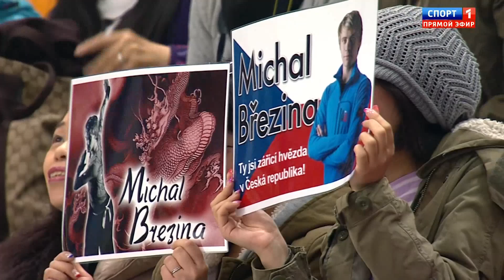Warm Up Group 3 / MFS / WC 2011 (H264) [25]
Warm Up Group 3  / Free Skate - Group #3 / Figure Skating: Men / ISU World Figure Skating Championships - 2011.